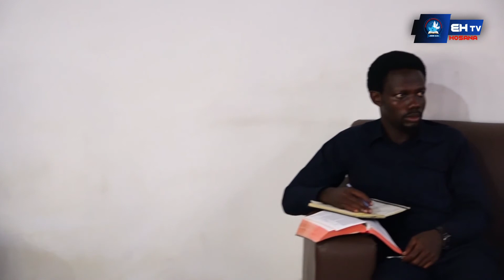BWANA FUNGUA MIPAKA YANGU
PASTOR : STEVEN TWISENGE:
Bwana panua mipaka yangu yote na maaduhi wangu uwaangushe ili niweze kupenya pembe zote za dunia kama kusuni kaskazini magharibi na mashariki